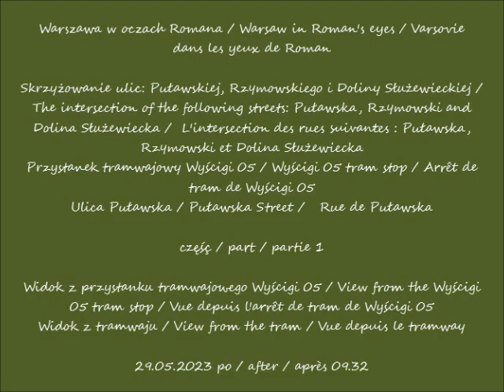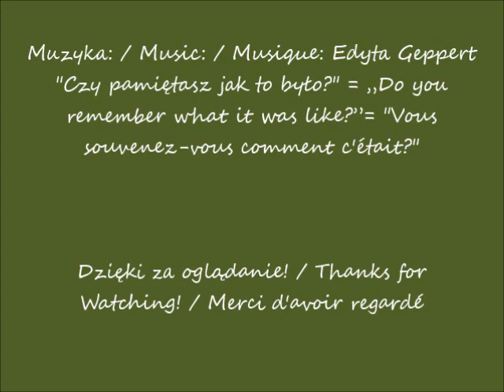2023 05 29 Warszawa Przystanek tramwajowy Wyścigi 05 Ulica Puławska cz 1 Widok z tramwaju po 0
Skrzyżowanie ulic: Puławskiej, Rzymowskiego i Doliny Służewieckiej /  The intersection of the following streets: Puławska, Rzymowski and Dolina Służewiecka /  L'intersection des rues suivantes : Puławska, Rzymowski et Dolina Służewiecka
Przystanek tramwajowy Wyścigi 05 / Wyścigi 05 tram stop / Arrêt de tram de Wyścigi 05
Ulica Puławska / Puławska Street /   Rue de Puławska
Widok z przystanku tramwajowego Wyścigi 05 / View from the Wyścigi 05 tram stop / Vue depuis l'arrêt de tram de Wyścigi 05
Widok z tramwaju / View from the tram / Vue depuis le tramway
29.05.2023 po / after / après 09.32